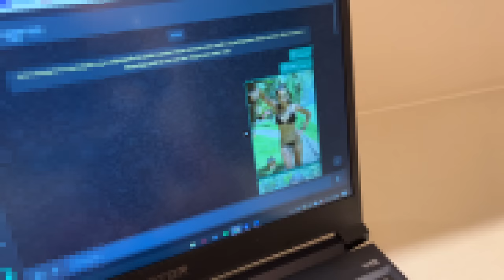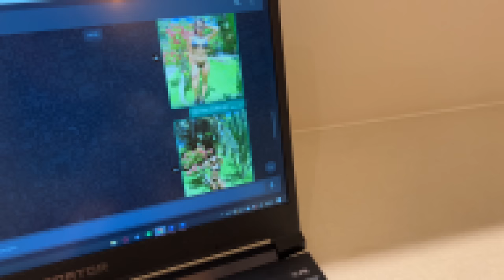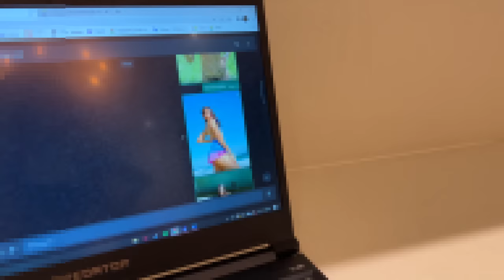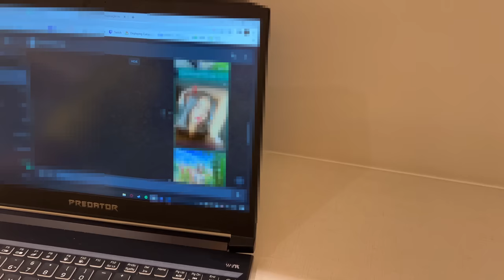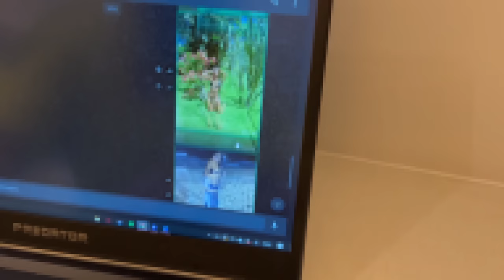O RYAN ESTÁ VAZANDO FOTOS PRIVADAS DA LORRAYNE 😱😱😱